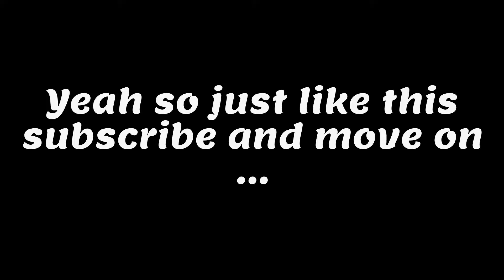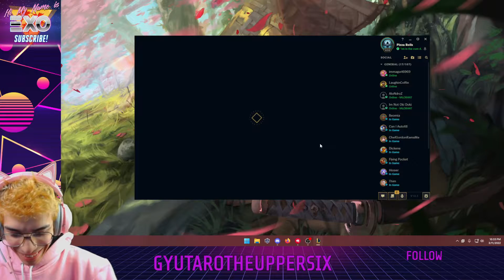The Legend of Yung Gripper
the whole thing is click
and bait what what
This is league of legends gameplay
mom dont watch this lmao
my dick isnt that big
gragas support too i guess idk full ap is funny and i almost got most damage
riley popped off as vayne and everyone else inted, except carlos he did good